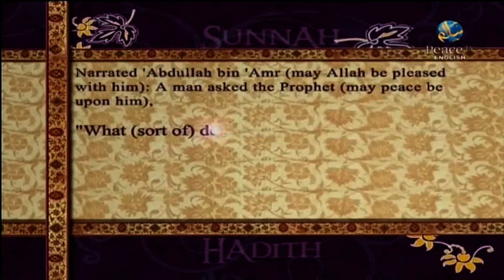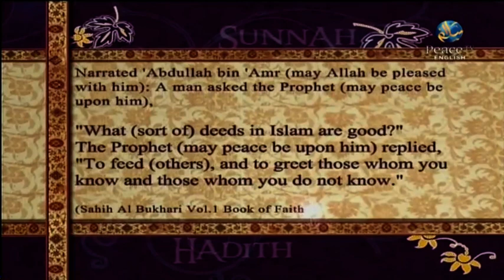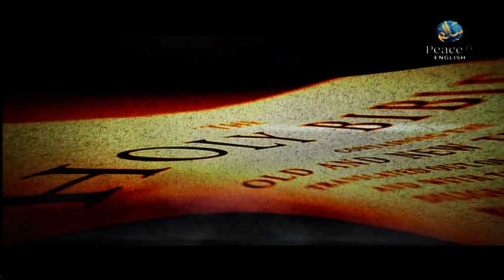The virtue of first 10 days Ep 13 Haitham Al Haddad